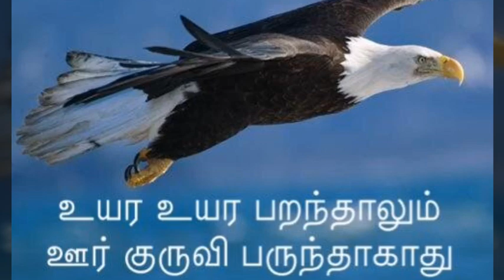உயர உயர பறந்தாலும் ஊர் குருவி பருந்தாகாது #14 | 1 Minute Proverb | Aishwarya's Academy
உயர உயர பறந்தாலும் ஊர் குருவி பருந்தாகாது என்ற பழமொழியை கேள்விப்பட்டு இருப்போம். பருந்தை போல பறக்க நினைத்து, மேலே மேலே சென்றாலும் ஒரு கட்டத்தில் தனது சுயரூபம் வெளிபட்டு அது ஊர் குருவி தான் என்பது தெரிந்துவிடும்.

A Sparrow can't become a hawk even if it flies high. Every one has its own identity. Never try copying others. Be your true self.